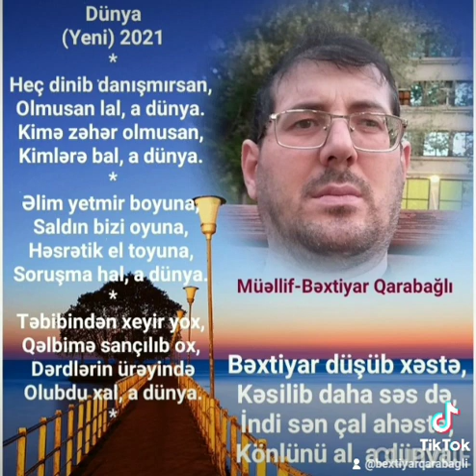DÜNYA ŞEİRİ YENİ